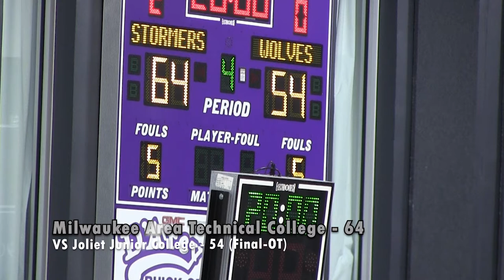Women's Basketball VS Joliet Junior College: Game Highlights (01/25/22)